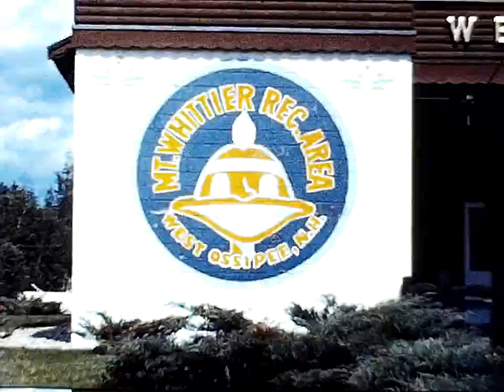Mt Whittier NH 1967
Riding gondola at Mt Whittier
Stacey holding lobster